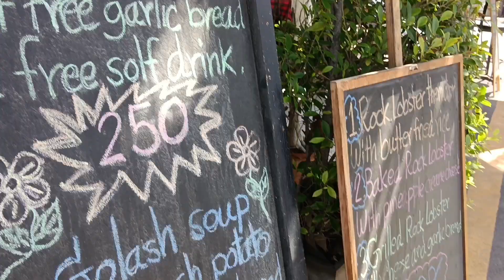บรรยากาศหาดจอมเทียน พัทยา วันนี้